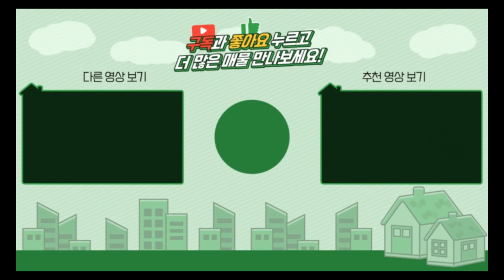양평전원주택 / 매매4억 또는 전세3억 / 옥천면 아신역인근 텃밭넓은 급매물 나왔어요 / 양평급매물 / 대원부동산 230405-2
젊은피로 최선을 다하는 양심중개 양평 대표부동산 대원부동산입니다. 홈페이지 주소를 클릭하세요. 더욱 많은 매물을 보실 수 있습니다. 아래에 '더보기' 하시면 상세정보가 나옵니다.
▶ 매물번호 : 230405-2
▶ 중개대상물종류 : 단독주택
▶ 거래형태 : 매매 또는 전세
▶ 가격 : 매매 4억 또는 보증금 3억
▶ 입주가능일 : 즉시가능
▶ 소재지 : 경기 양평군 옥천면 아신리
▶ 용도지역 : 보전관리지역
▶ 건축구조 : 일반목구조
▶ 총층 지상/지하 : 지상 1층
▶ 방수/욕실수 : 방 2개 / 화장실 2개 / 다락방
▶ 방향 : 동향
▶ 난방 : LPG가스보일러
▶ 사용승인일 : 2021년05월10일
▶ 주차대수 : 2대
▶ 기타시설 : 지하수, 정화조

사무소명칭/대표 : 대원공인중개사무소 / 대표 김대원
중개사무소 등록번호 : 제 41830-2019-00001 호
사무소위치 : 경기 양평군 양평읍 중앙로 107 3층 301호

Track : Spring is Here - [봄날처럼 산뜻한 신나는음악] ...